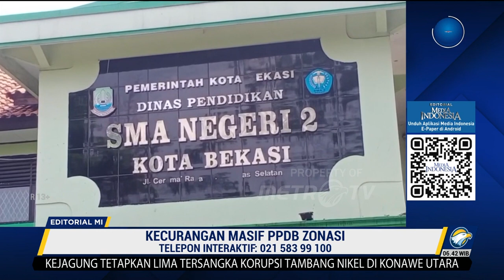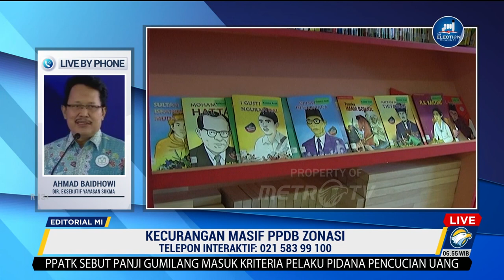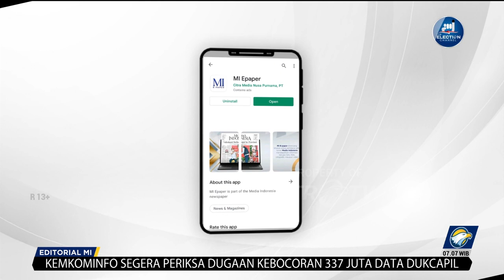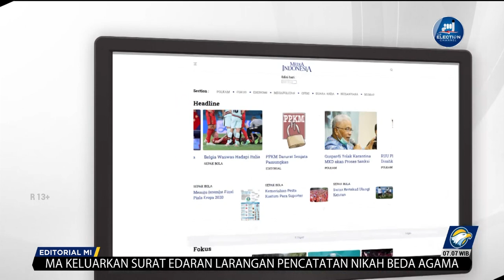Bedah Editorial MI - Kecurangan Masif PPDB Zonasi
Kecurangan masif pada sistem Penerimaan Peserta Didik Baru (PPDB) jalur zonasi tahun ini menunjukkan borok besar yang belum juga teratasi. Borok itu tidak lain adalah kualitas pendidikan yang belum juga merata.

Tidak heran, sekolah unggulan/favorit tetap ada. Orangtua pun menggunakan segala macam cara, termasuk memalsukan domisili, demi anaknya masuk sekolah unggulan.

Di Jawa Barat (Jabar), tim pengaduan Disdik setempat menemukan 4.791 siswa dengan cara daftar illegal. Maka bisa dibayangkan berapa besar praktik kecurangan PPDB zonasi di Tanah Air karena tahun-tahun sebelumnya pun kecurigaan serupa telah diberitakan di berbagai daerah.

Langkah Disdik Jabar yang membatalkan ribuan siswa curang itu adalah sangat tepat. Langkah berani itu semestinya dilakukan Pemprov lainnya, termasuk DKI Jakarta, yang sudah mengakui setidaknya ada 23 siswa menggunakan KK orang lain.

Pj Gubernur DKI Jakarta Heru Budi Hartono semestinya tidak sekadar meminta maaf, melainkan tegas membatalkan para siswa illegal itu. Tanpa pembatalan, Heru sama saja dengan mengakomodasi para maling. Mereka bukan saja orangtua siswa yang culas tetapi juga oknum sekolah maupun oknum Dinas Dukcapil.

Ketegasan akan praktik curang itu juga harus dibarengi dengan perbaikan sistem PPDB oleh Kemendikbudristek. Dengan kecurangan masif yang terus ada sudah saatnya Permendikbud Nomor 1 Tahun 2021 tentang PPDB, yang menjadi landasan jalur zonasi itu, direvisi.

Cita-cita besar meratanya kualitas pendidikan sudah terbukti, tidak dapat dijawab dengan jalur zonasi. Pemerataan kualitas pendidikan bertumpu terlebih dulu pada pemerataan kualitas tenaga pendidik, kemudian fasilitas dan juga anggaran di tiap sekolah.

Meski semangat langkah-langkah pemerataan itu dilakukan, tidak berarti keberadaan sekolah unggulan/favorit justru dimatikan. Sebab, terbentuknya sekolah unggulan juga merupakan hal alamiah dari berbagai faktor. Bukan saja kualitas pendidik, melainkan juga demografi, geografi, dan berbagai faktor lainnya.

Kita pun bisa berkaca dari jenjang pendidikan yang lebih tinggi, di mana sejumlah universitas menjadi lebih unggul dibanding lainnya. Dan bukankah pemerintah sendiri juga mendorong universitas-universitas negeri untuk menjadi unggulan dunia? Maka jelas, terbentuknya sekolah yang lebih unggul dari lainnya merupakan hal yang tidak bisa dihindari.

Evaluasi jalur zonasi semestinya juga dibarengi dengan evaluasi jalur lainnya, khususnya jalur afirmasi dan prestasi. Pembagian kuota antara jalur-jalur tersebut semestinya tidak dipukul rata secara nasional namun memerhatikan berbagai faktor, mulai kualitas pendidik, hingga demografi. Sebab itu pemerintah pusat semestinya menyerahkan kewenangan soal kuota tersebut kepada pemerintah daerah. Terus berlangsungnya sistem PPDB cara pukul rata ini, pada akhirnya, bukan saja merugikan peserta didik melainkan juga  membuat kita semakin jauh dari cita-cita pemerataan kualitas pendidikan.

Kecurangan masif pada PPDB tahun ini seharusnya tak sekadar pembatalan siswa curang melainkan juga di bawa ke ranah pidana. Manipulasi dokumen kependudukan dan jual beli kursi penerimaan siswa baru sudah saatnya dibawa ke ranah pidana. Tujuannya agar kecurangan tersebut tidak terulang kembali di masa yang akan datang.